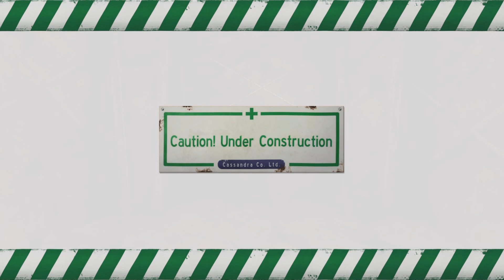Undernauts: Labyrinth Of Yomi - P2 ~ Camp 2 Slaughter, Luci, Yomi Door Flowers (RS)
Camp 2 is wiped out, but a blind girl in a wheelchair is here

Rydia - fighter (aka Monk)
while it says Fighter, it's more like a monk. Fighter is your decent attacker, but doesn't have good defense some of the Fighters attacks are powerful ones that require focusing for 1 round before unleashing the powerful hit. they have generally good HP, but take high damage from attacks since their defense isn't good, they have a natural heal which is like chakra that restores a lil HP every turn. STR & CON are the most important stats for this job. abilities: Concentrate: Focus for 1 turn to deal more DMG next turn with greater accuracy/+25% ACC, Spirit Bullet; powerful ranged attack to 1 foe +50% DMG, Miner Strike: after concentration, while in focus strong attack against 1 foe +200 DMG/ACC -25%, Costly Strike: Mighty attack on one foe also harms the attacker DMG +100/+20 DMG to user, Cyclone Strike: AOE Attack against 1 enemy line/DMG -20%, Riposte: Chance to counter attack/Activation +25 Chance/Chance increases by LCK and SPD, Internal Qigong: recover some HP each turn/restore +5% of max HP, HP Up, MP Up
spec subjob: AOE damager & counterattacks
abilities: Great Cyclone Strike: usable only after focus for 1 turn, in concentration powerful AOE attack against all enemies/DMG +100%, Fist Finesse: increase ATK power of equipped fists/weapon ATK +5 fist, Blunt Prowess, Qigong Burst: a passive that boosts DMG if more foes are hit by area attacks at once, each extra target/Weapon ATK +5 , Lethal Knowledge: chance to stun enemies hit by physical attacks/stun chance +5%
comp subjob: higher survivability capability damager with the only skill in the game that can decrease an enemy attack. abilities Fang Breaker: Heavy DMG to 1 foe also decreases enemy ATK/DMG +50%/enemy ATK -5%, Iai Slash, Helm Splitter, Illusion, Fist Finesse, Blunt prowess, Dogged persistence, Valor: may withstand a killing blow with 1 HP/Chance raied by CON & LCK, Defensive Training, Substitute Technique, & Willow Wisdom

Melanie - ninja
ranged, dual-wielder ninja's don't have a lot of HP, but their initiative (SPD) is high as is their LCK for ranged/melee ACC they are good for CRITS/one shot kills, faster than most party members or enemies.  Abilities: Stealth: enter stealth can fail but auto succeeds at start of combat, Sneak Attack; only in stealth ambush 1 foe piercing their defense/+50% DMG/+25% ACC/Pierces, Illusion: if successful helps squad evade single target attack for 1 turn/EVA +75 chance, Mist Veil: Lowers all enemies ACC and enter stealth if not in stealth/enemy ACC -10% for entire battle, Concealment: drops enemy level cuts enemy encounter rate 50%/level -2/lasts until return to base, Duel-wielding, Substitute Technique, HP Up, MP Up.
spec subjob: a single target killer, abilities: butterfly dance in stealth 2-5 attacks against enemies DMG -30%/Insta-kill, Assasinate: increase hit count/maintains stealth/DMG +25/pierces/5 turn limit. Knifemanship, Fist Finesse, Katana knowledge, Throwing prowess: increases ATK power of equipped thrown weapons/Weapon ATK +5 thrown, Has most powerful passive ability in the game for boosting damage along with the capability to attack an enemy called Vicious Striker; that occasionally deals the same DMG you did with the previous attack & can happen with each hit a ninja makes separately. (like Double damage but with chance to insta-kill each attack depending on if it triggers) based on luck tho. you either becomes an extremely lucky crazy damage dealing ninja or extremely unlucky/subpar one that the party hates hahaha. luck is very important to a Ninja. why did you think the LCK stat existed? Luck/LCK stat helps with resistances to conditions/passive traits activation/insta kill triggering/affects ACC/EVA/Criticals/loot drop rates/loot drop type/trap disarming/chance to apply types of conditions on mobs/or extra effects. important stats: SPD, LCK, STR, & CON comp subjob: this turns a Ninja into an evasion tank utility hybrid able to tank/evade hits with chance to bind web enemies (bind means an enemy is unable to act for that turn. bosses are likely immune to bind but very useful if the boss isn't), knifemanship,, fist finesse, katana knowledge, throwing prowess, Bradykinesis. Willow Wisdom; A Perma +25% EVA boost & Eagle Eye; (See Enemy HP)